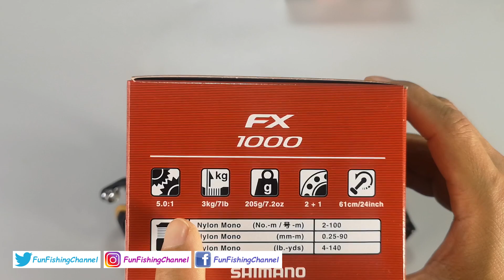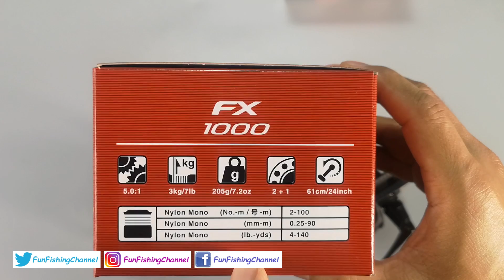Shimano fx1000 เปรียบเทียบรุ่นเก่ากับรุ่นใหม่ต่างกันยังไง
สวัสดีครับ วันนี้มาเปรียบเทียบรอก Shimano fx1000 ระหว่างรุ่นเก่ากับรุ่นใหม่ต่างกันยังไงมีอะไรที่ปรับปรุงแก้ไขขึ้นมาบ้างบอกได้เลยว่ารุ่นใหม่น่าใช้มาก ๆ ครับ

รอกซื้อมาจากร้านคิงฟิชเชอร์

ติดต่อรีวิวสินค้าได้ที
ไลน์ : miracleamp